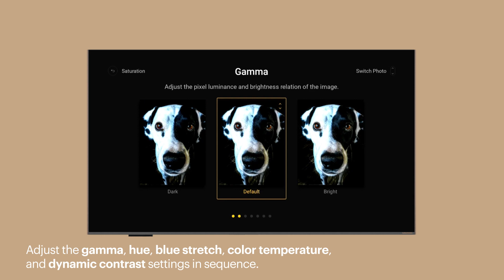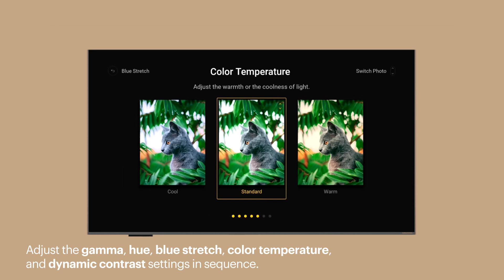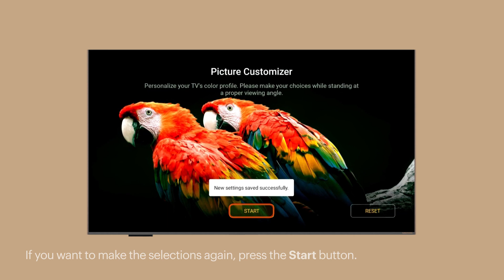How to Personalize Picture Settings of your Grundig TV with Picture Customizer?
In this video, you will find information regarding how to personalize picture settings of your Grundig TV.

Please note that the application demonstrated in this video is available only on select models of our televisions. If you do not find the application on your TV, it may not be supported by your specific model.